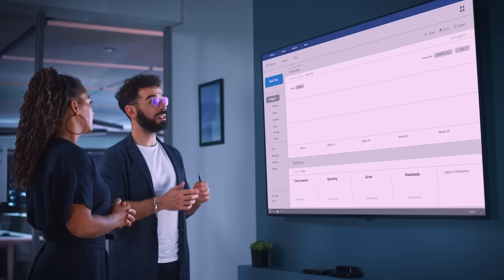Cint Customer Testimonial - Two Igloos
Cint’s digital survey solutions enable brands, agencies and other businesses to gain more efficient and impactful insights.

Two Igloos is an innovation and strategy consultancy with a global reach.